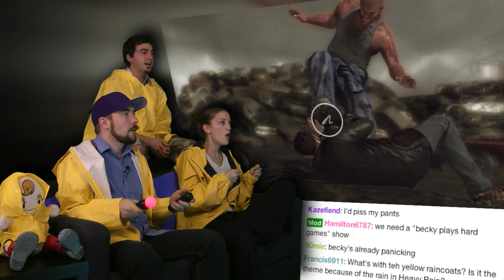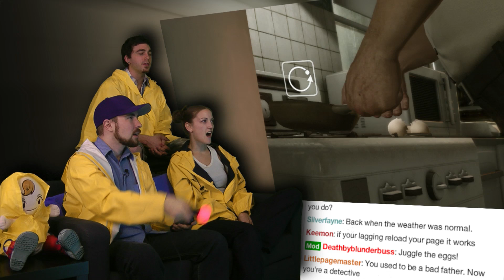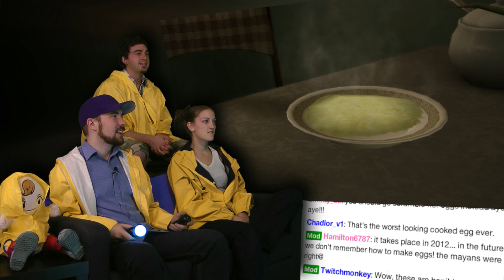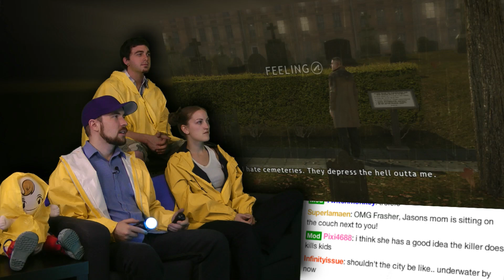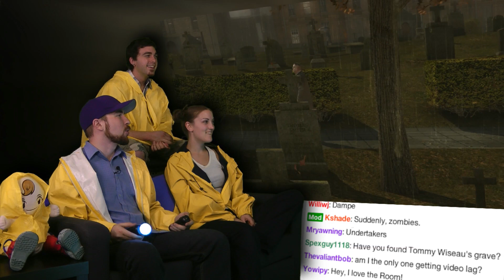Eggselent Detective Work! - Heavy Rain is AWESOME! - Part 35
Heavy Rain continues as we find out what a father will do to save his son, what a detective will do to help a prostitute, and what an FBI agent will do to kick a drug habit!